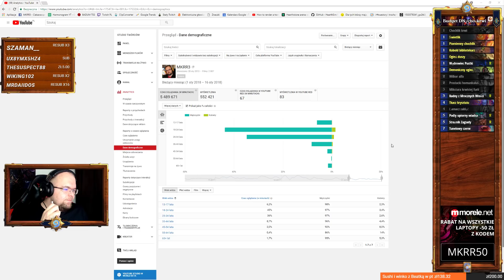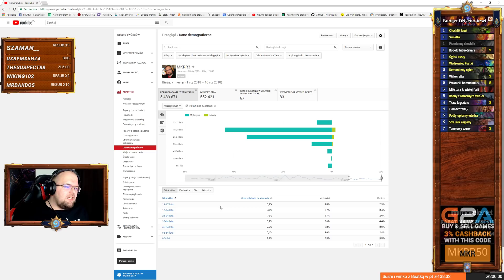BUDGET DEMON ZOOLOCK #2 - Hearthstone Decks std